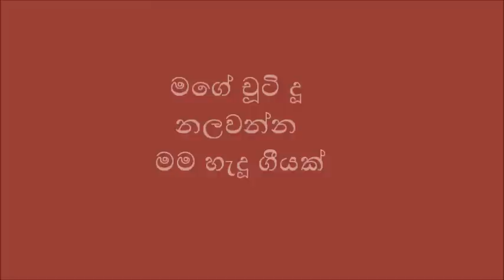tharu pipena- A home made sinhala lalluby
I just made this song while I was having her on my lap, and now I sing this often.